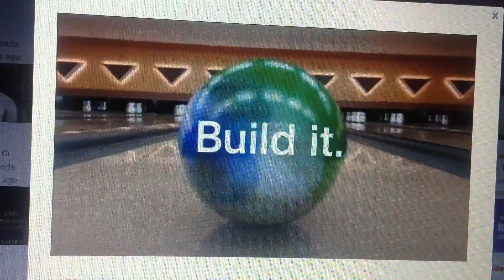SquareSpace 2018 Ad